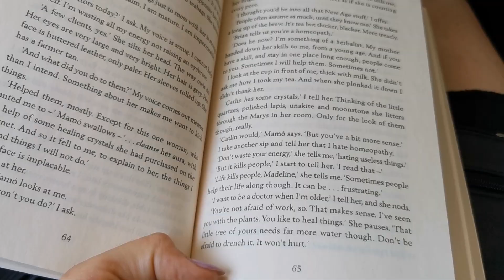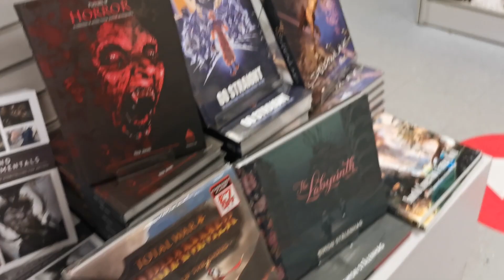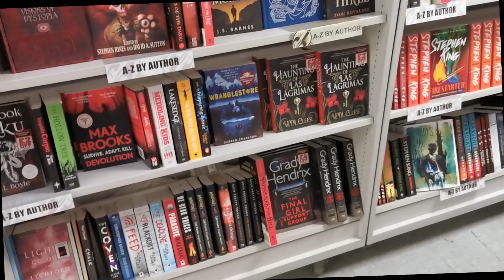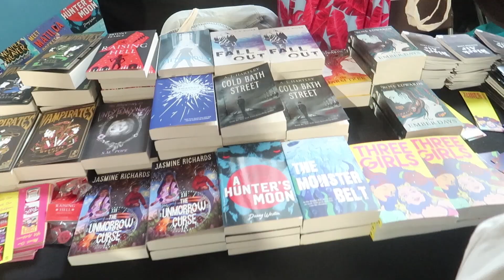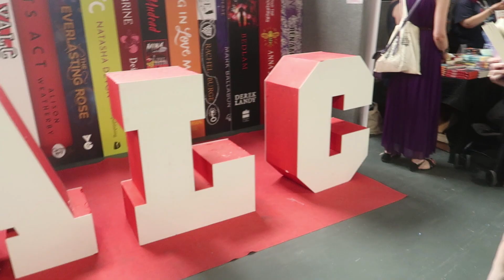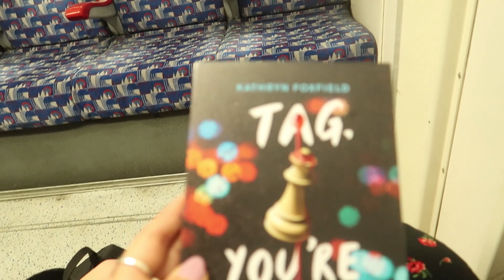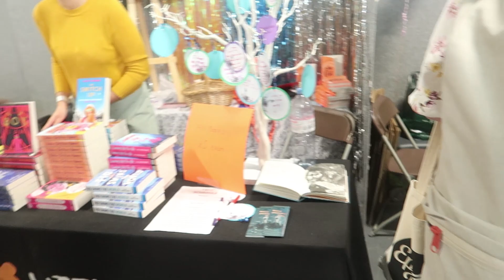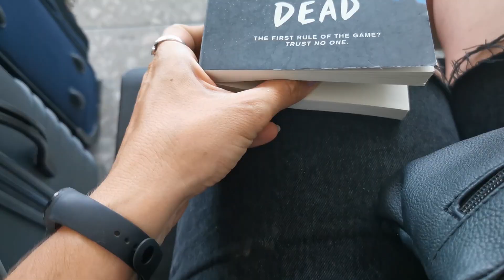LONDON & YALC 2022 | A MESSY VLOG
▽ FOLLOW ME TO HORRORLAND ▽

☼AMAZON WISHLIST: